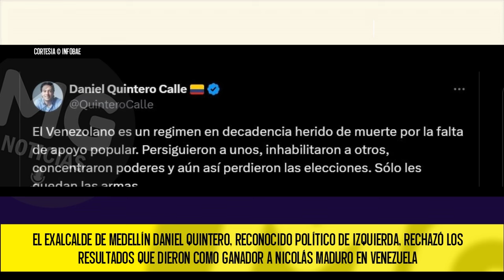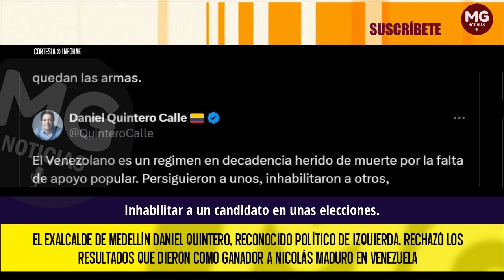❌ EXALCALDE DE MEDELLÍN DANIEL QUINTERO RECHAZÓ LOS RESULTADOS QUE DIERON COMO GANADOR A MADURO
El exalcalde de Medellín Daniel Quintero, reconocido político de izquierda, rechazó los resultados que dieron como ganador a Nicolás Maduro en Venezuela: “Es un régimen en decadencia”
El exalcalde de Medellín criticó la dictadura de Maduro y aseguró que los resultados de las últimas elecciones con fraudulentos.
INFOBAE